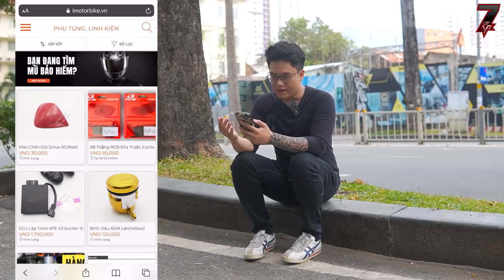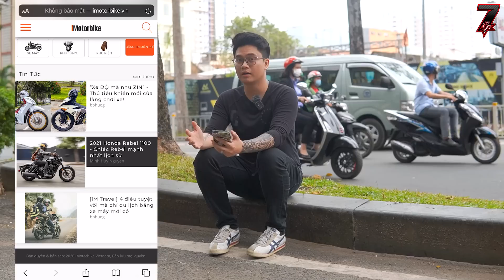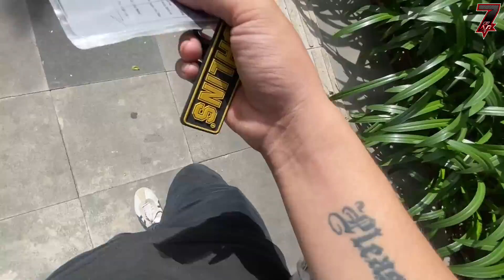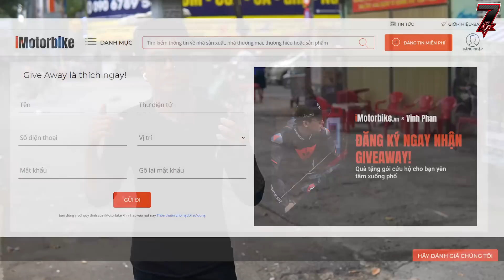Review "Nhẹ" Ducati V4 Đỉnh Nhất VN - Cắt Tóc & Ăn Trưa Cf Cùng Anh Em Moto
2OO bạn đăng ký link bên dưới sẽ được tặng 2OO ph.ần q.uà từ iMotorbike.vn
 Anh chị em nhanh tay đă.ng k.ý nhé !

Camera : Gopro7 Black ,Sony Alpha a6500,iPhone 7Plus